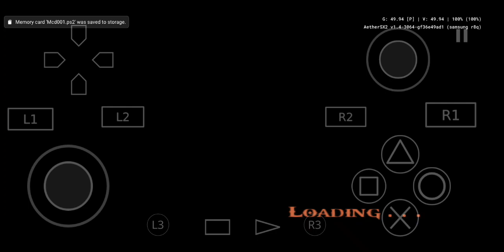God of war 2. Part 31 - Loom chamber & Clotho (Sisters of fate) boss fight